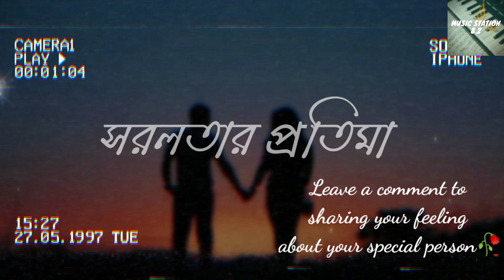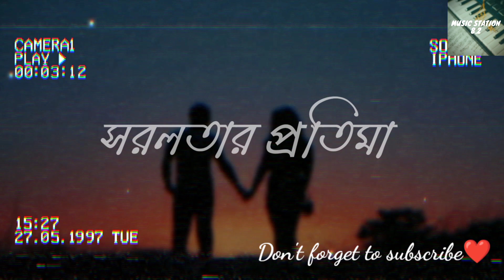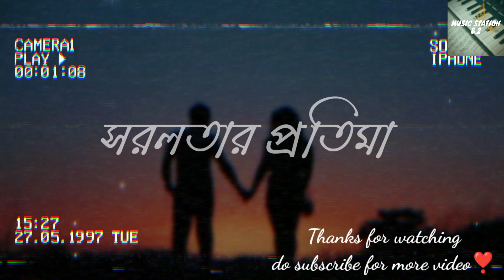Sorolotar protima lofi video-(সরলতার প্রতিমা) /Khalid /Sahil Sanjan /Ahmed shakib /Music station 8.2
Sorolotar protima-(সরলতার প্রতিমা) |Khalid | Sahil Sanjan | Ahmed Shakib | Sorolotar protima lofi video | Music station 8.2

❁𝑺𝒐𝒏𝒈 𝒏𝒂𝒎𝒆 : 𝑺𝒐𝒓𝒐𝒍𝒐𝒕𝒂𝒓 𝒑𝒓𝒐𝒕𝒊𝒎𝒂
❁𝑺𝒊𝒏𝒈𝒆𝒓 : 𝒌𝒉𝒂𝒍𝒊𝒅
❁𝑳𝒚𝒓𝒊𝒄𝒔 & 𝑴𝒖𝒔𝒊𝒄 : 𝑷𝒓𝒊𝒏𝒄𝒆 𝑴𝒂𝒉𝒎𝒖𝒅
❁𝑹𝒆𝒎𝒂𝒌𝒆 𝒃𝒚 : 𝑺𝒂𝒉𝒊𝒍 𝑺𝒂𝒏𝒋𝒂𝒏

                         ❀__❀__❀__𝙻𝚢𝚛𝚒𝚌𝚜__❀__❀__❀
তুমি আকাশের বুকে

বিশালতার উপমা

তুমি আমার চোখেতে

সরলতার প্রতিমা

আমি তোমাকে গড়ি

ভেঙ্গে চুড়ে শতবার

রয়েছ তুমি বহু দূরে

আমাকে রেখে চলনা... এই

এই হৃদয় ভেঙ্গে গেলে জান কি তা

লাগেনা লাগেনা জোড়া

লাগেনা লাগেনা জোড়া

আমার এই পথে তোমার ছায়া

পড়লে আরাল করে

থমকে সে যাবে জীবন গতি

সেকি তোমার অজানা

লাগেনা লাগেনা জোড়া

লাগেনা লাগেনা জোড়া

তুমি আকাশের বুকে

বিশালতার উপমা

তুমি আমার চোখেতে

সরলতার প্রতিমা

আমি তোমাকে গড়ি

ভেঙ্গে চুড়ে শতবার

লাগেনা লাগেনা জোড়া

লাগেনা লাগেনা জোড়া

 ©𝗖𝗼𝗽𝗽𝘆𝗿𝗶𝗴𝗵𝘁𝗵𝘁️ 𝗜𝘀𝘀𝘂𝗲𝘀

____DISCLAIMER____

This Channel is the based on Lyrical Music.